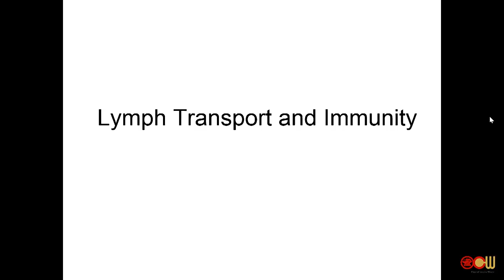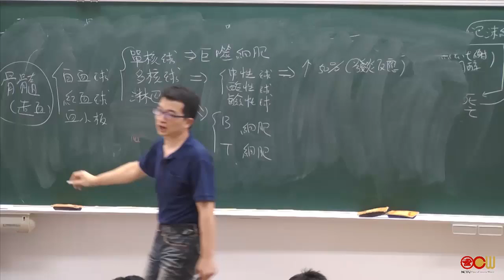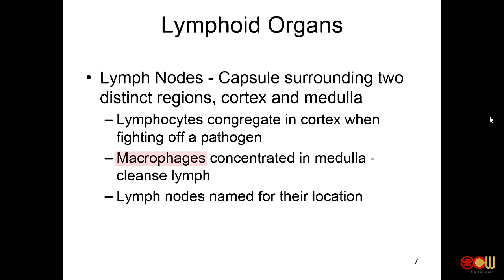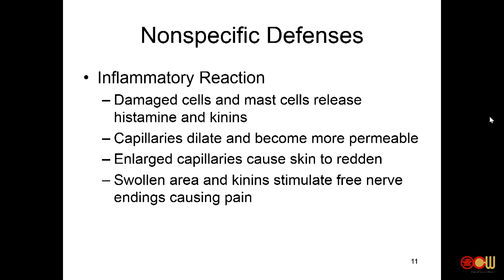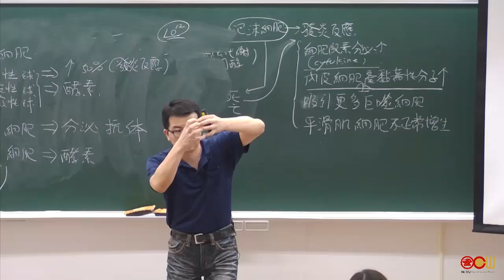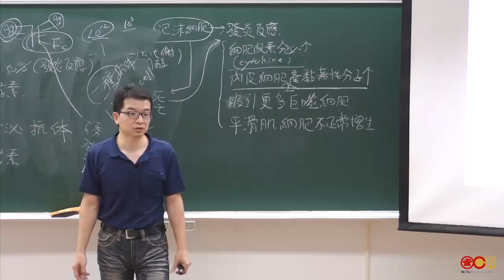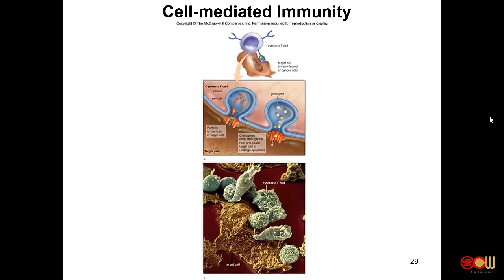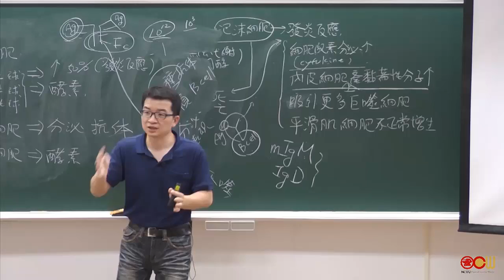Lec 17 動物防禦機制 Animal defense against infection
-淋巴的運輸及免疫功能 (Lymph Transport and Immunity)

授課教師：生物科技系 柯立偉老師、陳文亮老師